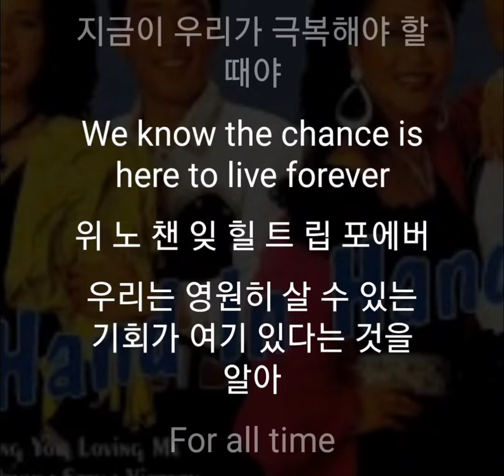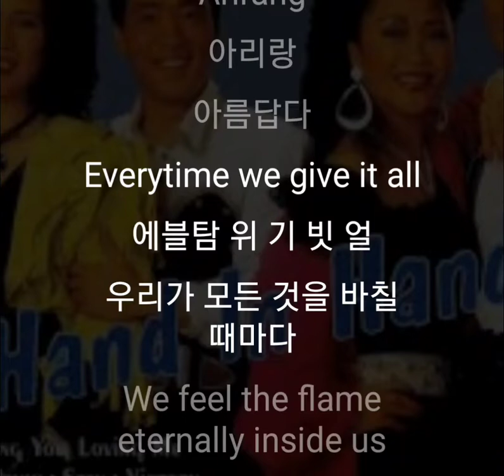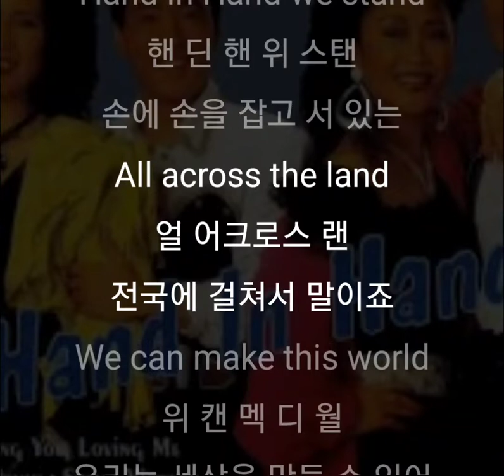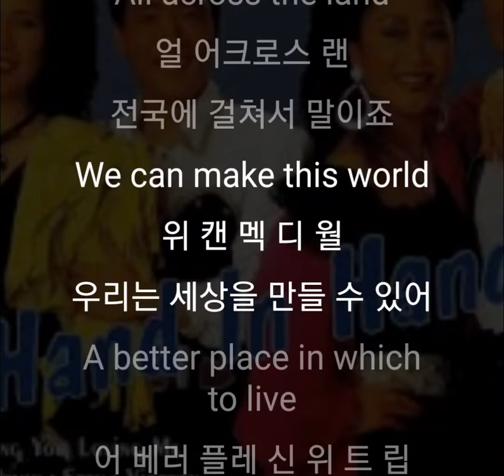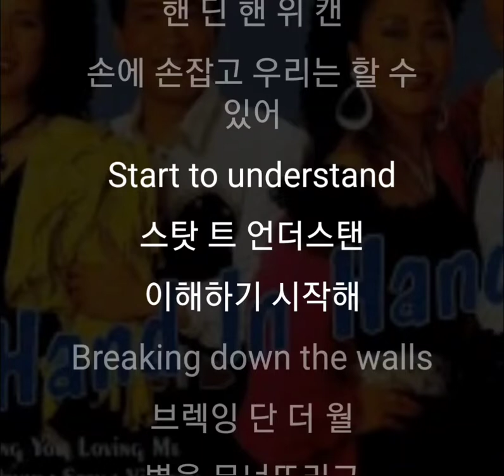1988년07월00일 지구 발매 코리아나 Koreana Hand in Hand 01번 트랙 Hand In Hand (핸 딘 핸-손에 손 잡고)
Koreana
(코리아나 - 한국지)
1962년 ~ 1995년 지구 활동
Hong Hwa-ja (홍화자 - 洪花子)
[1943년 11월 22일 일제 강점기 경기도 인천 출생]
1962년 ~ Guitar, Vocals, Piano (기타, 보컬, 피아노) 지구 활동
Lee Seung-kyu (이승규 - 李勝揆)
[1950년 01월 19일 대한민국 서울특별시 출생]
1962년 ~ Guitar, Vocals, Piano, Saxophone (기타, 보컬, 피아노, 색서폰) 지구 활동
Lee Yong-kyu (이용규 - 李勇揆)
[1954년 07월 16일 대한민국 부산광역시 출생 ~ 2021년 03월 03일 사망]
1962년 ~ 2021년 Guitar, Vocals, Piano, Violin (기타, 보컬, 피아노, 바얼린) 지구 활동
Lee Ae-sook (이애숙 - 李愛淑)
[1959년 03월 14일 대한민국 서울특별시 출생]
1962년 ~ Guitar, Vocals, Piano (기타, 보컬, 피아노) 지구 활동
1988년 09월 17일 ~ 1988년 10월 02일 서울 올림픽 공식곡
1988년 07월 00일 지구 발매 Hand in Hand
01번 트랙
Hand In Hand
(핸 딘 핸)
손에 손 잡고
Songwriter(s) : Giorgio Moroder, Tom Whitlock, Kim Moon-hwan (쏭랏어 - 조지오 모로더, 탐 윗락, 김 문-환)
Producer(s) : Giorgio Moroder (프러두서 - 제작자 : 조지오 모로더)
Genre : Pop (장르 - 유형 : 팝)
See the fire in the sky
씨 더 파이여 인 더 스카
하늘의 불을 보다
We feel the beating of our hearts together
위 필 빗잉 업 올 하 트게더
우리는 함께 우리 심장의 고동을 느껴
This is our time to rise above
디 잊 올 탐 트 라 서보
지금이 우리가 극복해야 할 때야
We know the chance is here to live forever
위 노 챈 잊 힐 트 립 포에버
우리는 영원히 살 수 있는 기회가 여기 있다는 것을 알아
For all time
포 얼 탐
영원히
Hand in Hand we stand
핸 딘 핸 위 스탠
손에 손을 잡고 서 있는
All across the land
얼 어크로스 랜
전국에 걸쳐서 말이죠
We can make this world
위 캔 멕 디 월
우리는 세상을 만들 수 있어
A better place in which to live
어 베러 플레 신 위 트 립
더 살기 좋은 곳
Hand in Hand we can
핸 딘 핸 위 캔
손에 손잡고 우리는 할 수 있어
Start to understand
스탓 트 언더스탠
이해하기 시작해
Breaking down the walls
브렉잉 단 더 월
벽을 무너뜨리고
That come between us for all time
댓 컴 빗윈 엇 포 얼 탐
항상 우리 사이를 오가며
Arirang
아리랑
아름답다
Everytime we give it all
에블탐 위 기 빗 얼
우리가 모든 것을 바칠 때마다
We feel the flame eternally inside us
위 필 플렘 이터널리 인사 어스
우리는 우리 안에서 영원히 불꽃을 느껴
Lift our hands up to the sky
립 올 핸 섭 트 더 스카
손을 하늘로 치켜들어
The morning calm helps us to live in harmony
더 모닝 컴 헬 섯 트 립 인 하머니
아침의 고요함은 우리가 조화롭게 살 수 있도록 도와줘
For all time
포 얼 탐
영원히
핸 딘 핸 위 스탠
얼 어크로스 랜
위 캔 멕 디 월
더 살기 좋은 곳
핸 딘 핸 위 캔
Start to understand
스탓 트 언더스탠
이해하기 시작해
브렉잉 단 더 월
벽을 무너뜨리고
Arirang
아리랑
아름답다
핸 딘 핸 위 스탠
얼 어크로스 랜
위 캔 멕 디 월
더 살기 좋은 곳
핸 딘 핸 위 캔
Start to understand
스탓 트 언더스탠
이해하기 시작해
브렉잉 단 더 월
벽을 무너뜨리고
Hand In Hand (Breaking down the walls)
핸 딘 핸 (브렉잉 단 더 월)
손에 손 잡고 (벽을 무너뜨리고)
Hand In Hand (Walking to young)
핸 딘 핸 (웍잉 트 영)
손에 손 잡고 (젊은이에게 걸어가는)
Breaking down the walls dreamer (Breaking down the walls)
브렉잉 단 더 월 드리머 (브렉잉 단 더 월)
꿈을 꾸는 자에게 벽을 허물어 (벽을 무너뜨리고)
Hey man Hey (Walking to young)
헤 맨 헤 (웍잉 트 영)
이봐, 이봐 (젊은이에게 걸어가는)
Hey Hey (Breaking down the walls)
헤 헤 (브렉잉 단 더 월)
이봐, 이봐 (벽을 무너뜨리고)